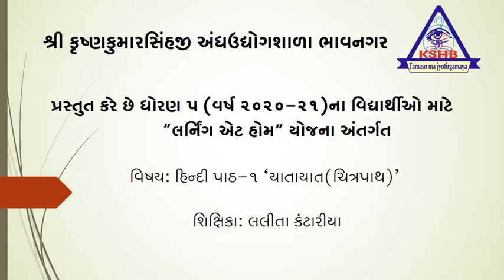STD-5 TEACHER- LALITA KANTARIYA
STD-5  SUBJECT- HINDI  PAATH- 1 'YAATAYAAT'
TEACHER- LALITA KANTARIYA